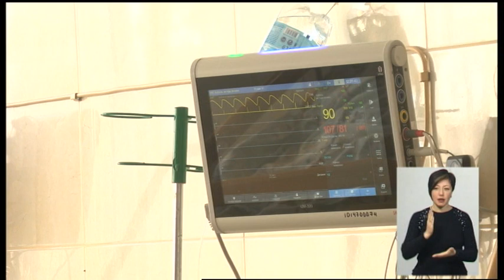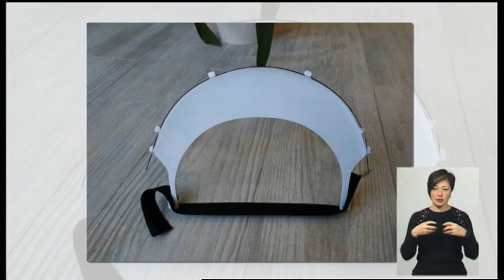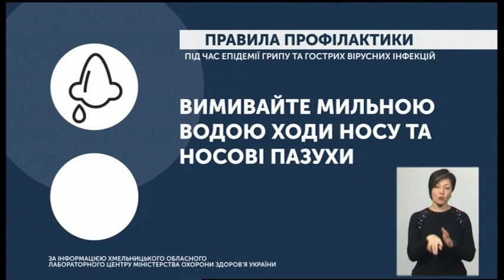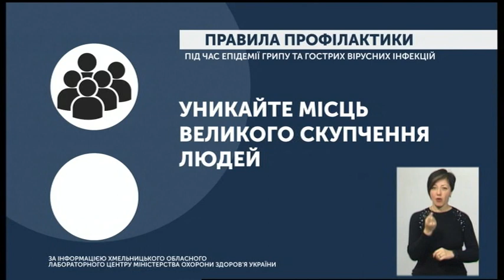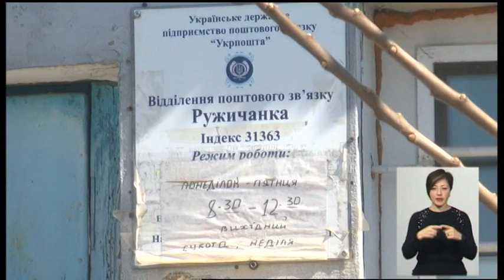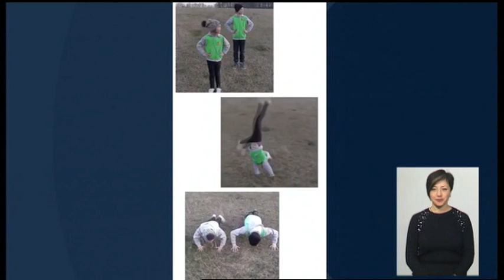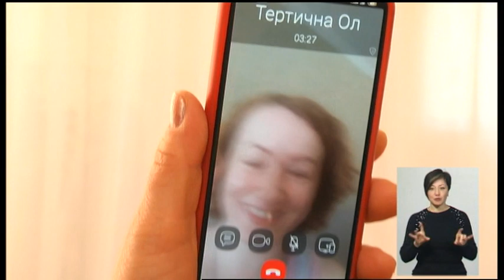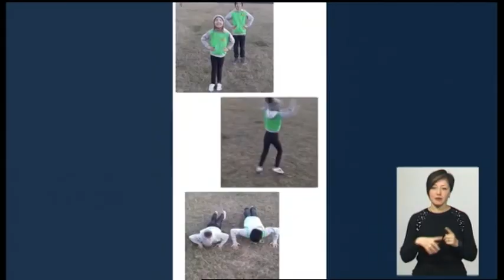08.04.2020. Новини. 19:00